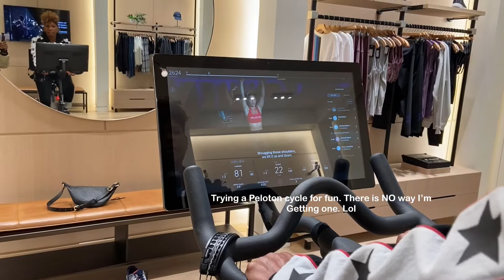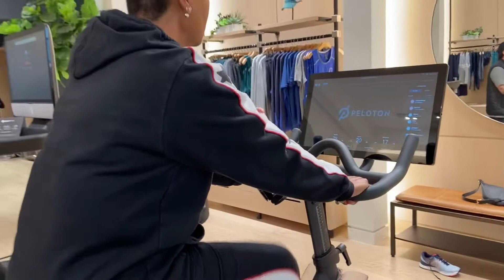Walk with me through the mall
Walk with me through the mall at Christmas time to enjoy the decorations. I will also do a demo on the Peloton cycle. If you’ve been curious about the Peloton watch this video to see how it works.